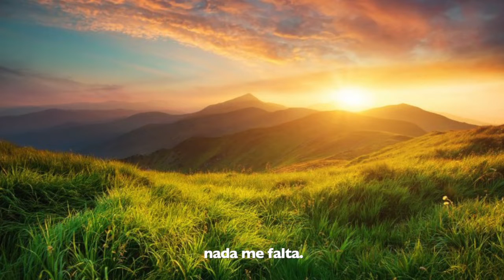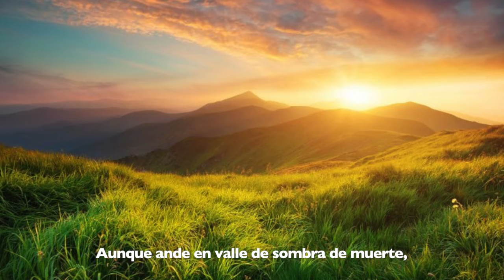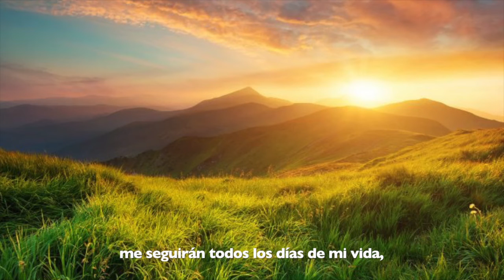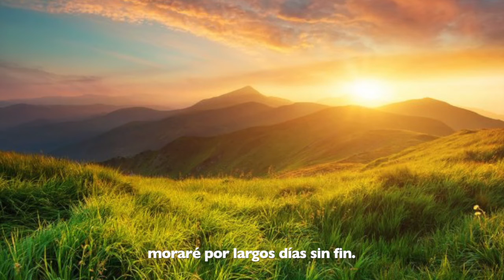Canto salmódico - SALMO 23 en 432Hz - Voz Flavia Vallega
TODA LA MÚSICA, LAS CANCIONES Y LOS VÍDEOS SON GRATUITOS.
Gracias desde mi corazón. Que Dios te bendiga!

Dios considera que el Salmo 23 es el Salmo de los Salmos, por la fuerza  del Espíritu Santo de fuego regenerador contenido en las palabras y por el poder de fortalecer la fe que genera en nosotros. El consejo adicional es leerlo en voz alta y cantarlo con la melodía espontánea que se eleva desde el corazón. Por esta razón, como  hijos de Dios a su servicio, el equipo del canal Rivelazioni, siguiendo el consejo preciso de Jesucristo, el Dios Viviente, lo hemos colocado en la parte superior de la lista de reproducción de los Salmos.

También recomendamos escuchar el audio video: Revelaciones del Dios viviente: El poder de los Salmos como arma espiritual y el Salmo 23, el Salmo de los Salmos
cuyo significado ha sido revelado por Dios, para explicar su verdadera fuerza y por qué es muy importante leerlos en voz alta y cantarlos de todo corazón como alabanza al Señor. ¡Gloria a Dios!

Salmo 23
El Señor es mi pastor; nada me falta.                                                                                                               En lugares de delicados pastos                                                                                                                                     me hace descansar;Junto a aguas de reposo me pastorea.                                                                                                        Conforta mi alma;Me guia por sendas de justicia                                                                                                                                   por amor de su nombre.                                                                                                                                     Aunque ande en valle de sombra de muerte,No temo mal alguno, porque tú estas conmigo;Tu vara y tu cayado me infunden aliento.

Aderezas mesa delante de mí en presencia de mis angustiadores;Unges mi cabeza con aceite; mi copa está rebosando.

Ciertamente el bien y la misericordia me seguirán todos los días de mi vida,Y en la casa del Señor moraré por largos días sin fin.